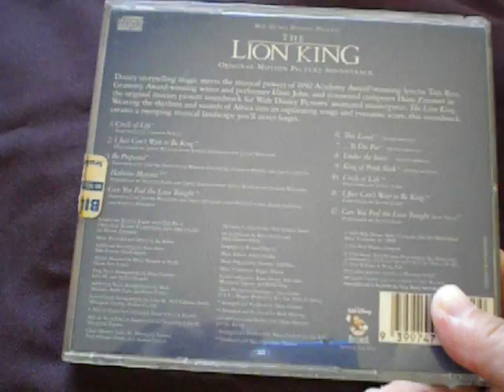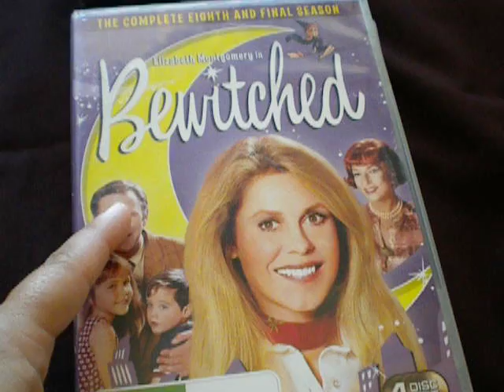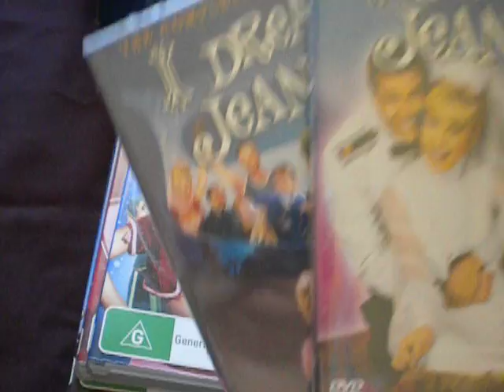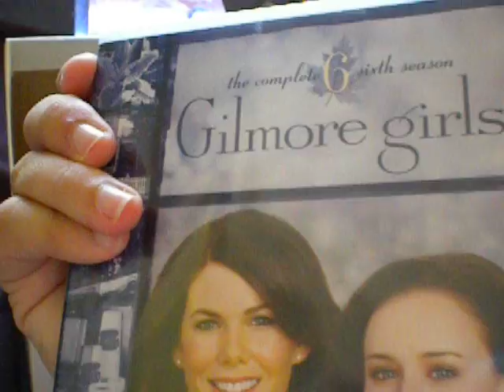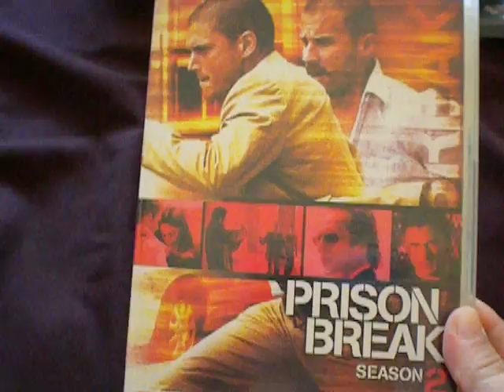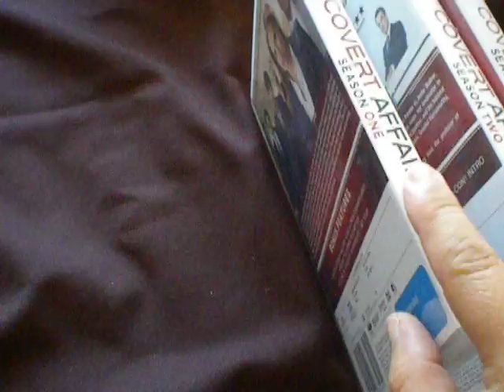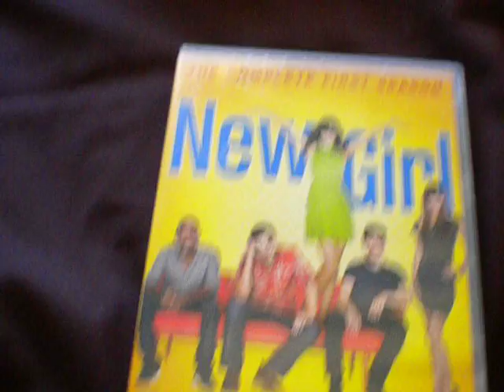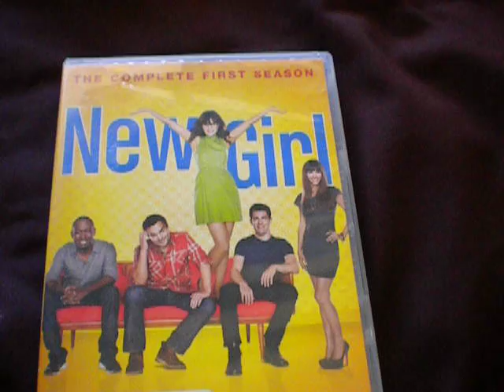Blu Ray & Dvd update February 2014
heaps of tv shows in this update